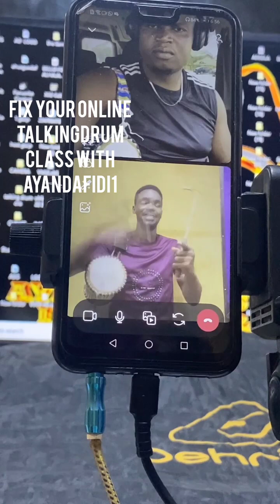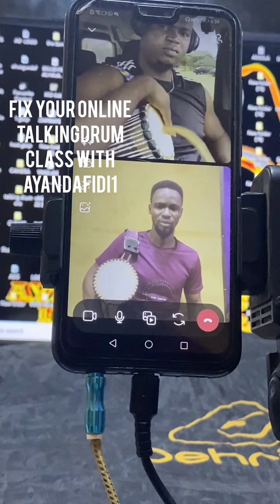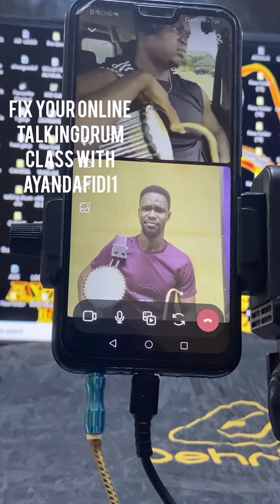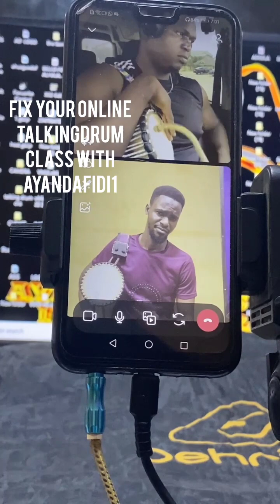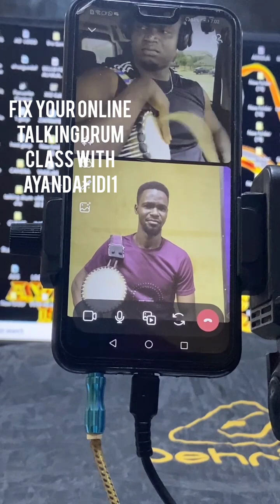Fix Your Online Talkingdrum Class With Ayandafidi1.